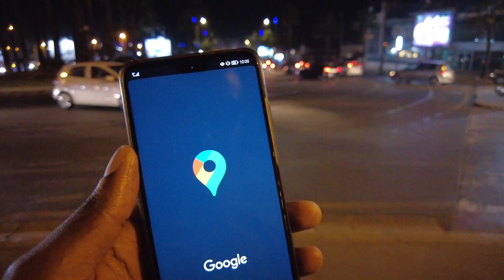Oh Dear! Walking at Night in Casablanca Morocco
Walking at Night in Casablanca Morocco